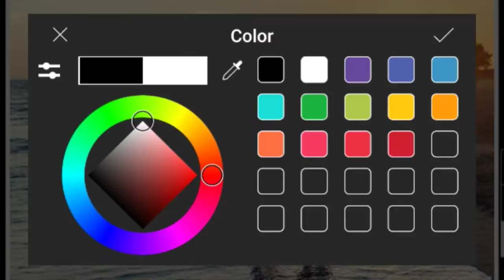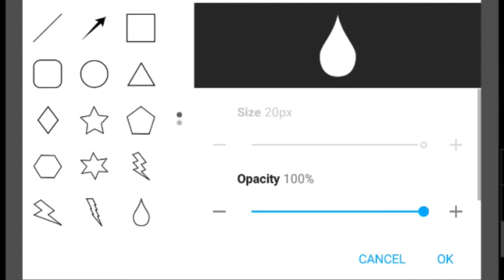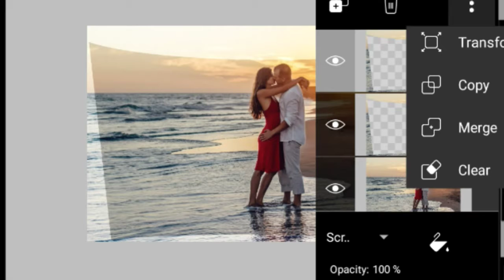How to created 3-D custom frame PicsArt|edit image Ideas